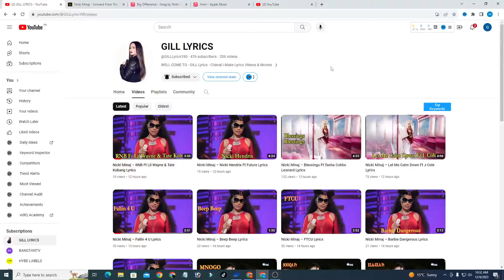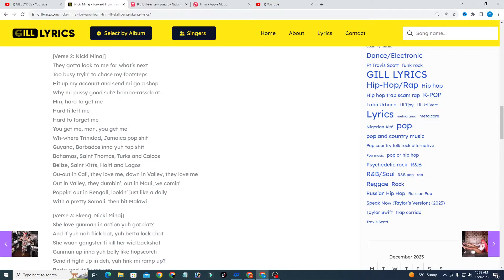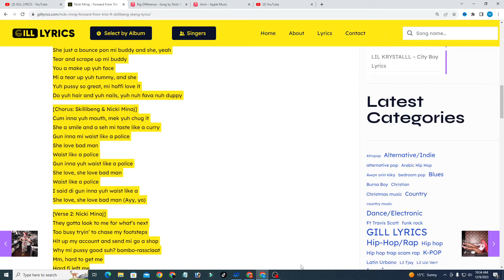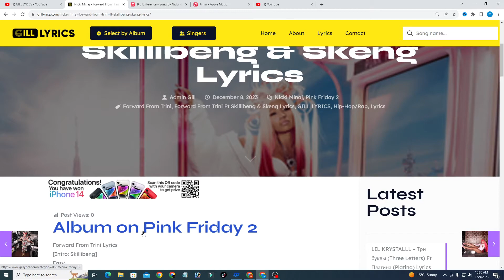Nicki Minaj – Forward From Trini Ft Skillibeng & Skeng Lyrics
Forward From Trini Lyrics
[Intro: Skillibeng]
Easy
Full it out

[Verse 1: Skillibeng]
Bruk a gyal bad like Nicki, and she
And she faawud from Trini, and she
She, she small, broad and witty and she
Real deal, she nuh gwaan like pickney, and she
Have a small pussy, small, slippery, and she
Gwan wicked when mi start dig it
And she start crawb mi skin and a gwaan like bitch
Gimme all style wid it, make mi waan wife it
She just a bounce pon mi buddy and she, yeah
Tear and scrape up mi buddy
You a make up yuh face
Mi a tear up yuh tummy, and she
Yuh pussy so great, mi haffi love it
Do yuh hair and yuh nails, yuh nuh fava nuh duppy

[Chorus: Skillibeng & Nicki Minaj]
Cum inna yuh mouth, mek yuh chug it
She a smile and a seh mi taste like a curry
Gun inna mi waist likе a police
She love bad man
Waist likе a police
Gun inna yuh waist like a police
She love, she love bad man
Waist like a police
I said di gun inna yuh waist like a
She love, she love bad man (Ayy, yo)

They gotta look to me for what’s next
Too busy tryin’ to chase my footsteps
Hit up my account and send mi go a shop
Why mi pussy good suh? bombo-rassclaat
Mm, hard to get me
Hard fi left me
Hard to forget me
You get me, man, you get me
Wh-where Trinidad, Jamaica pop shit
Guyana, Barbados inna yuh top shit
Bahamas, Saint Thomas, Turks and Caicos
Belize, Saint Kitts, Haiti and Lagos
Ou-out in Cali, they love me, down in Valley, they love me
Out in Valley, they dumbin’, out in Maui, we comin’
Poppin’ out in Bengali, lookin’ just like a dolly
With a pretty Somali, then hit Malawi

[Verse 3: Skeng, Nicki Minaj]
She love gunman in action yuh got dat?
And if yuh nah flick bat, yuh betta lock chat
She waan gangster fi kill her wid backshot
Gunman up inna yuh belly like hopscotch
Send it tight up in deh, yuh tink mi ramp up?
Barbz and dolly me say
My name comes up
Violent, island girls, we get the thumbs up
Gunman nuh beg you a fuck, mi talk straight up
Straight up, mi hail it, mi like all yuh nails stay
Shape good, yuh name good, gwaan wid yuh ways nuh
Yuh man fail yuh, mi deh yah suh fi save yuh
And mi nuh wear cape, have gun pon mi waist too
[Bridge: Skillibeng]
Bruk a, bruk a gyal bad like Nicki, and she
She, she small, great and witty, ah, she

Go Papa, go Papa, go Papa, go Papa
Go Papa, go Papa, go Papa, go Papa (Brr)